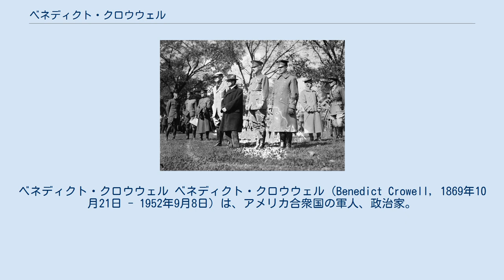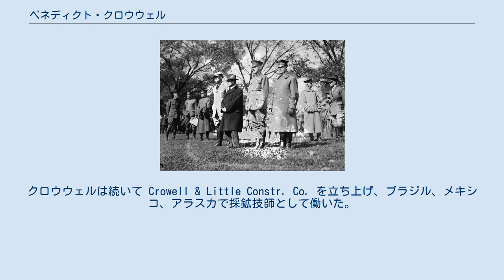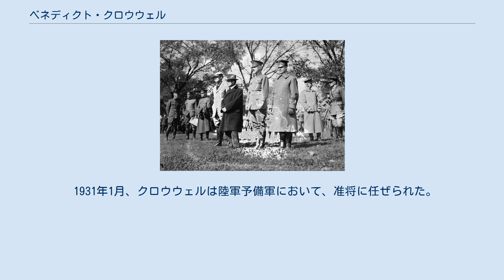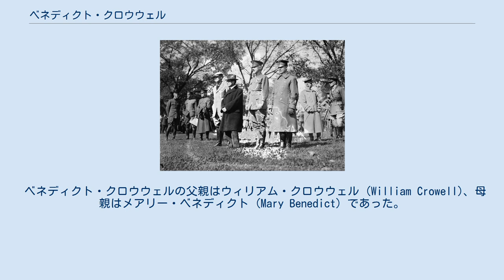ベネディクト・クロウウェル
ベネディクト・クロウウェル ベネディクト・クロウウェル（Benedict Crowell, 1869年10月21日 - 1952年9月8日）は、アメリカ合衆国の軍人、政治家。
第一次世界大戦中および第一次世界大戦後の陸軍組織に大きな影響を与えた。
 オハイオ州クリーブランド生まれ。
ケース工科大学で学び、1891年にイェール大学で哲学の学士号を取得した。
イェール大学はその後1918年、クロウウェルに化学の修士号を贈与した。
クロウウェルはイェール大学在学中、友愛会ゼータ・プサイに所属した。
 イェール大学卒業後、クロウウェルは故郷クリーブランドに帰郷し、実業家としての経歴を開始した。
クロウウェルはまず鉄鋼会社 Otis Steel Co. で化学技師として勤務した。
クロウウェルは続いて Crowell & Little Constr. Co. を立ち上げ、ブラジル、メキシコ、アラスカで採鉱技師として働いた。
1938年、クロウウェルは Central National Bank の社長となり、死の直前まで社長として経営を行った。
クロウウェルはまた、Nickel Plate Railroad 社の取締役も務めた。
クロウウェルはクリーブランドにおいて、著名な実業家となった 。
 アメリカ海外派遣軍の査察を行うクロウウェル 1916年、クロウウェルは予備役将校部隊の少佐に任官された。
クロウウェルは1916年11月から12月まで、陸軍省において軍法会議に関する特別委員会の委員を務めた。
1917年6月、クロウウェルは陸軍兵器部隊に召集され、1917年11月まで現役任務に就いた。
1917年11月10日、クロウウェルは陸軍次官補および軍需部長に任ぜられた。
クロウウェルは1920年6月26日に陸軍次官補および軍需部長を辞任した。
またクロウウェルは1919年に陸軍兵器協会を創設し、1946年まで同協会の会長を務めた。
 1931年1月、クロウウェルは陸軍予備軍において、准将に任ぜられた。
クロウウェルは1941年から1945年まで、陸軍長官特別顧問を務めた。
 クロウウェルは1952年9月8日にオハイオ州クリーブランドで死去した。
クロウウェルの遺体はアーリントン国立墓地の第6セクションに埋葬された。
 ベネディクト・クロウウェルの父親はウィリアム・クロウウェル (William Crowell)、母親はメアリー・ベネディクト (Mary Benedict) であった。
クロウウェルは1904年12月にジュリア・コブ (Julia Cobb) と結婚した。